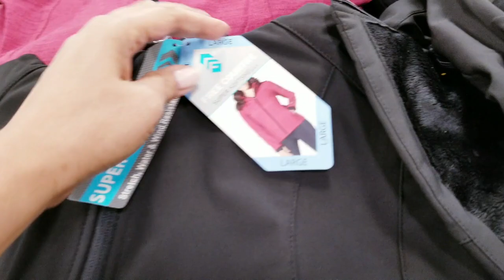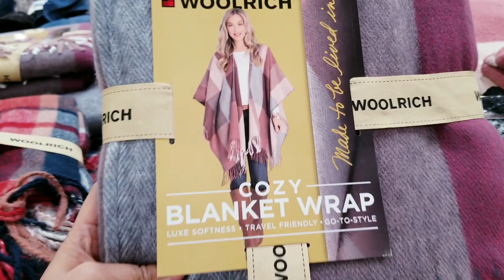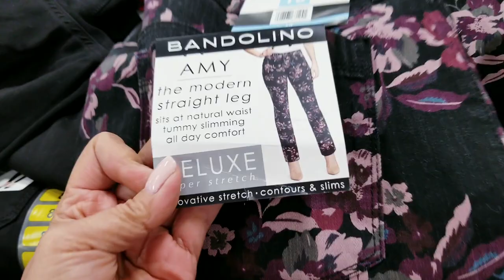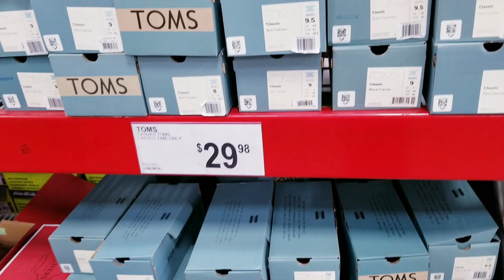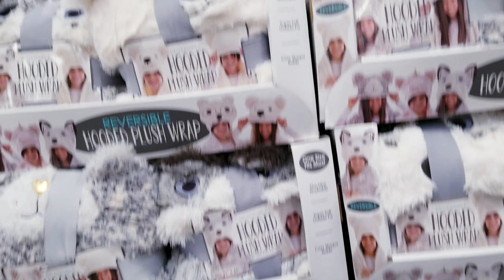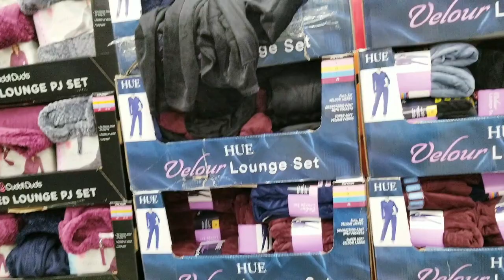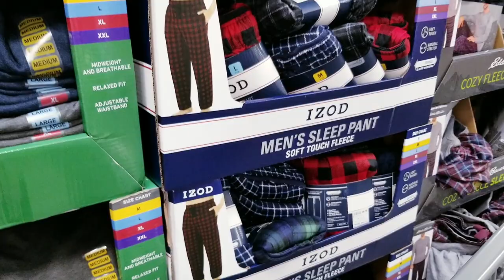SAM'S CLUB SHOP WITH ME CLOTHES AND SHOES